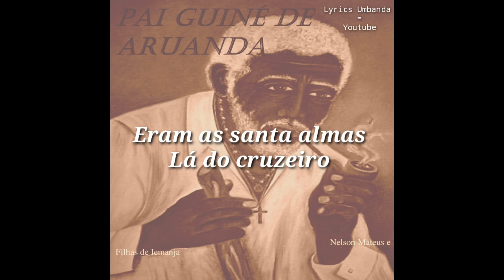Ponto Preto Velho - Adorei as almas (Legendado)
CD - Pai Guiné de Aruanda ( Nelson Mateus)